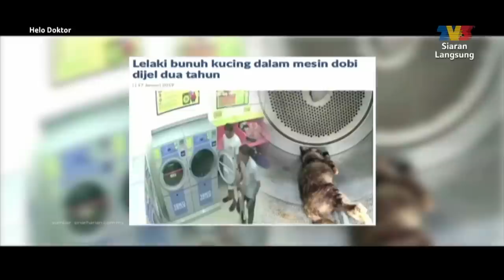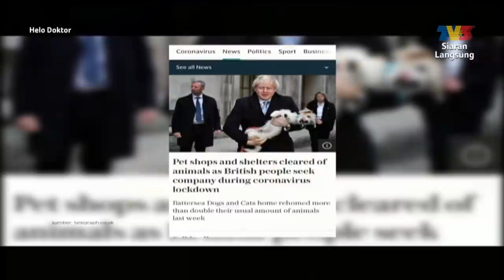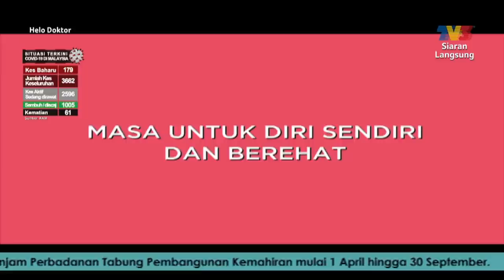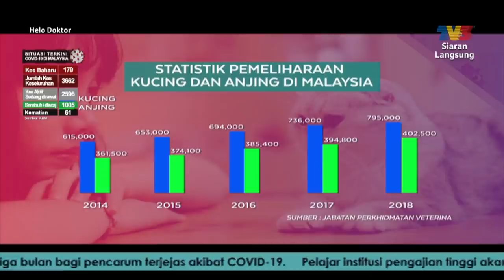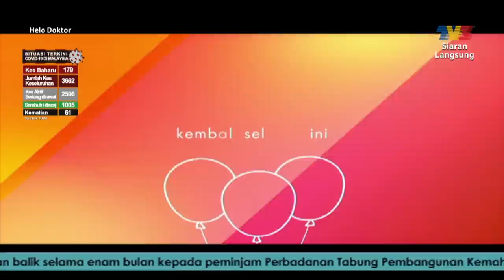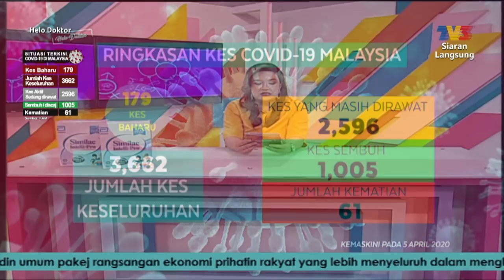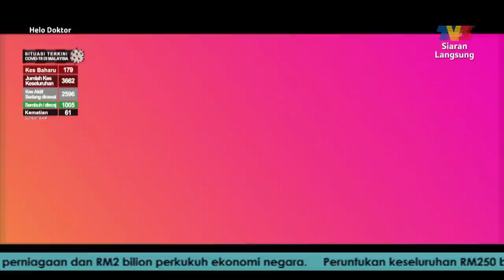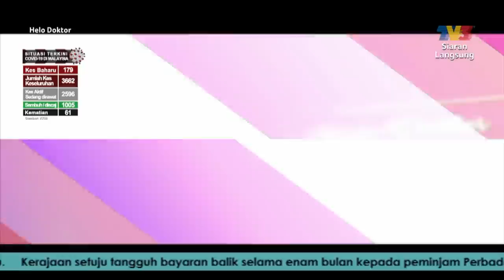Helo Doktor (2020) | Kesihatan Keluarga Bersama Haiwan Peliharaan (Sun, Apr 5)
Topik: Kesihatan Keluarga Bersama Haiwan Peliharaan
Panel Jemputan:
1. Dr. Salehatul Kuzaimah (Veterinar)
2. Dr. Azam Mohd Nor (Pakar Pediatrik)
3. Thanuja Ananthan (Ratu Cantik Dunia/ Malaysia 2009 & Aktivis Haiwan)
4. Zara Zya (Pelakon)
Program yang mengetengahkan pelbagai isu-isu kesihatan yang dihadapi oleh ibu bapa dalam membesarkan anak-anak mereka bersama pengacara yang baru iaitu Dr Kayla Teh, Dr. Hafiz Zainal, Katyana Azman dan Dr. Tengku Ezulia.